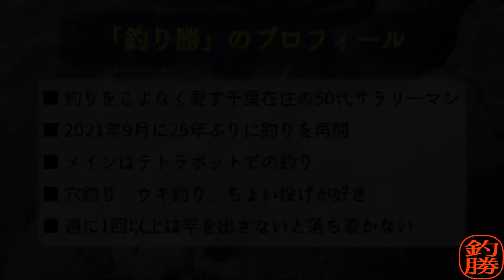【釣り場の探し方】もはや常識？新しい釣り場を見つける方法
私が実践している新しい釣り場の検索方法です。
多くの釣り人が同じような方法で釣り場を探していると思います。

私の釣り投稿に安易に場所を聞いてくる方が居ますが、自分で探した大切な釣り場を不特定多数に公開することはしたくないので、この動画の方法で自分の釣り場を探してみてはいかがでしょうか？

■人気の動画リンク

EP.173【外房穴釣り】大原のママ岬、岩船漁港を視察。釣りの概念を変えなければならない程の衝撃の事実を漁師さんから教えて頂きました。

EP.159 【保存版】穴釣りや落とし込みで使われる小型タイコリール、クラブデミ/コロネットの機能と使い方を詳しく解説

【2022/9/3(土)内房穴釣り】釣れなくなって久しい金谷IC入口海浜公園で穴釣り

【2022/8/21（日）内房穴釣り】鋸南の元名海岸脇の磯場（明鐘岬の続き磯）で大型根魚を狙う

【2022/8/6(土)内房穴釣り】南風が止んだのを見計らって内房磯場のゴロタで穴釣りをしてきた

【2022/7/9(土)内房テトラ穴釣り】伝説的な神回だ！狙ってもなかなか釣れないアイツが来た！

【2022/7/2(土)内房テトラ穴釣り】初の東京！若洲海浜公園で穴釣りを試してみた（その後、いつもの内房テトラへ）

【2022/6/18(土)内房テトラ穴釣り】‹習志野－茜浜海浜公園›東京湾最北端テトラに根魚は居るのか？

【最新！2022/4/30 房総漁港視察】釣り禁止状況のアップデート。太東、大原～竹岡まで房総漁港をぐるっと視察

【2022/4/10(日)内房テトラ穴釣り】周囲は沈黙の中、穴釣りの自分だけ春の大爆釣！

‹穴釣り道具›
【竿】プロマリン極光テトラDX110H、万能テトラ90、プリズムテトラ90、極光テトラミニ165
【ブラクリ】自作（オモリ3/4号+丸せいご13号、ダイソービーズ）
【エサ】オキアミ（釣らせ名人のセミハード加工）

【竿】GULF GS-762LL、SALTY ADVANCE AJING S610L-S
【リール】KENCRAFT ZESTER VX2000、FX1000、クレスト LT2000S
【ブラクリ】自作（オモリ3/4号+丸せいご13/15号、ダイソービーズ）

【竿】ダイワ ルアーニスト86M、メジャークラフト ソルパラX SPXT-96LSJ
【リール】ダイワ　20 クレスト LT2000S、20 クレスト LT4000－CXH
【仕掛け】テンビン+8/10号オモリ+市販の仕掛け
【エサ】青イソメ

‹磯釣り道具›
【リール】ダイワ　20 クレスト LT2000S、ピシファンFlame 2000
【仕掛け】自作
【エサ】オキアミ、練りエサ、コーン、青イソメ